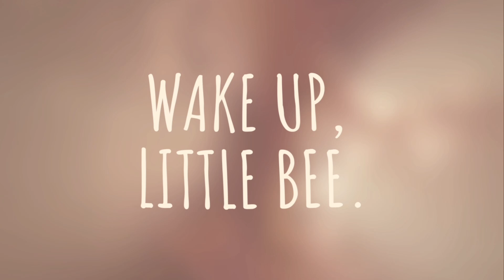Mito testa Bee simulator #05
--- Postazione ---
Monitor 32"
Sedia Gaming

--- Periferiche ---
Joystick aereo
Cuffie + Microfono
Scheda audio

--- PC Gaming ---
Scheda Madre: Asus Z97 ATX
2x SSD
Scheda Video
Liquid Cooling

--- PC Streaming ---
Case: Cooler Master Haf 932
Scheda Madre
HDD1:---
HDD2:---
Scheda Video
Liquid Cooling
Alimentatore: XFX TS P1-450S-X2B9
Tastiera: Logitech Elite Keyboard
Dispositivo acquisizione 1
Dispositivo acquisizione 2